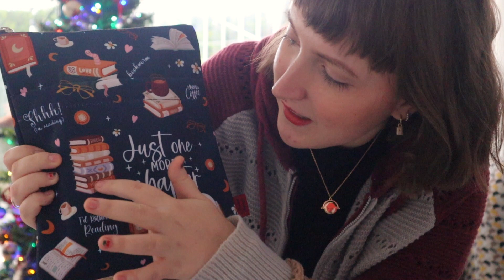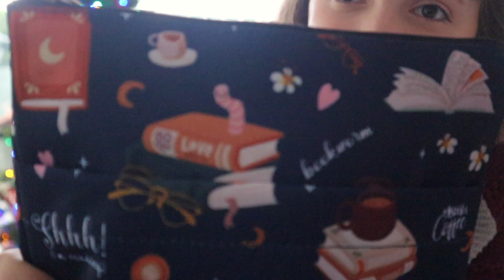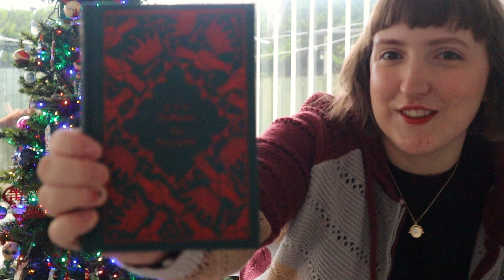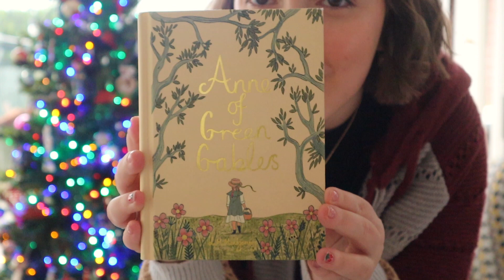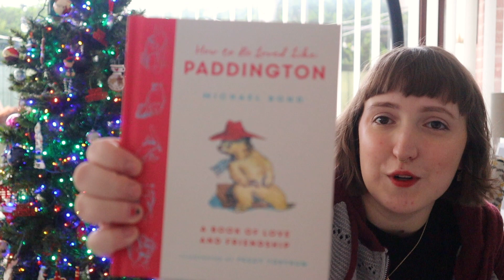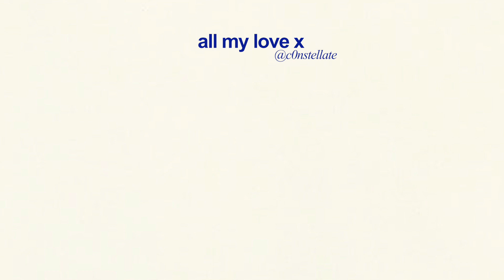all the books i got for christmas | christmas book haul 🎅🏻🎄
Merry Christmas (if you celebrate!). I hope you're all having a lovely festive season and have been having a great time. I certainly have! Been spoiled rotten with lots of books, and I couldn't resist sharing with you all. Let me know if you've read any, or what books you got for Christmas! Sending love 💛